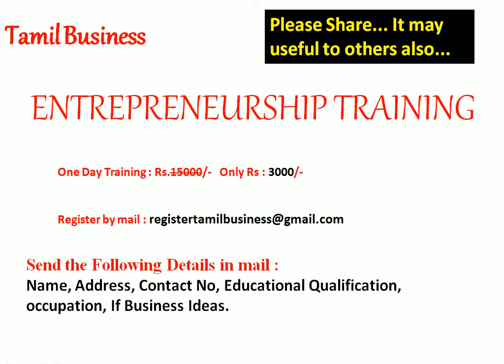சுயதொழில் பயிற்சி கோவையில்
1 கோடி கடன் அரசு மானியத்துடன் மற்றும் பல்வேறு கடன் திட்டங்கள்.
For Current Updates Follow us on